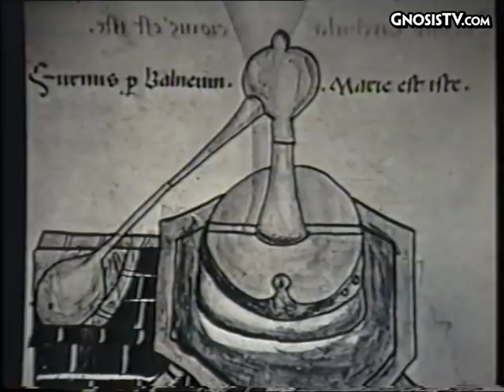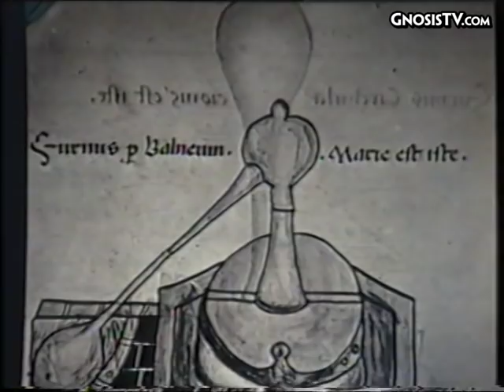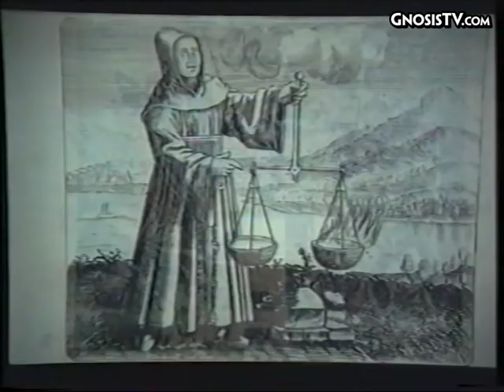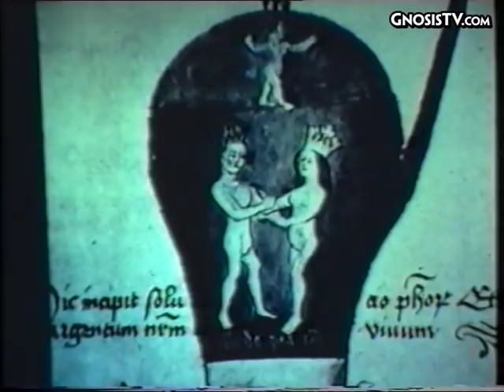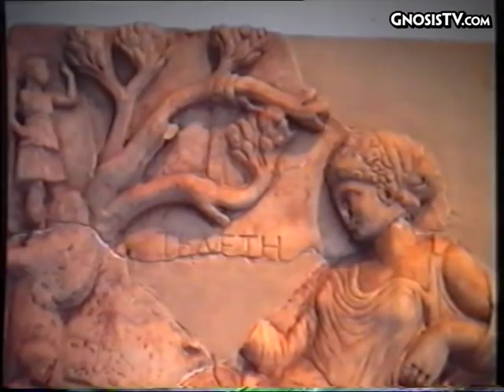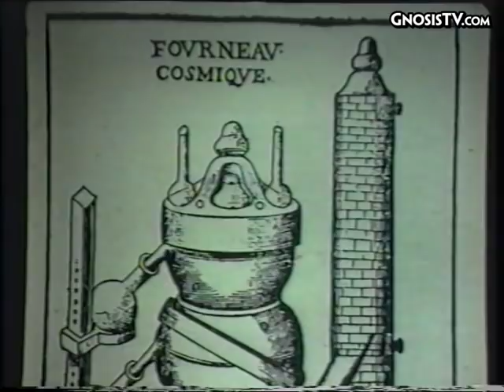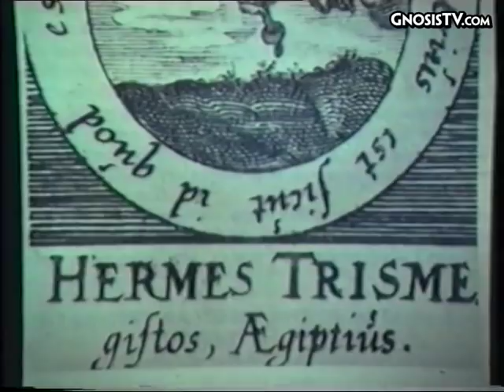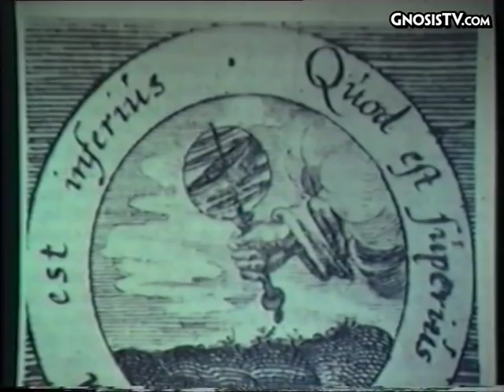Estudio del Tríptico de Johfra Bosschart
00:00 - Introducción
05:48 - Primera parte
26:27 - Parte central
52:20 - Tercera parte